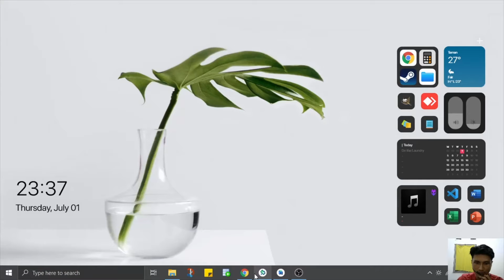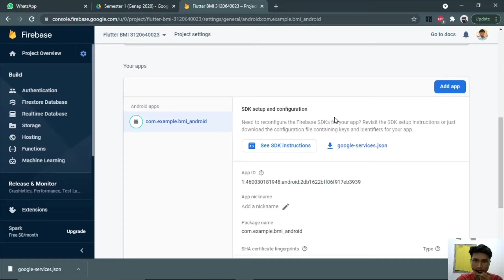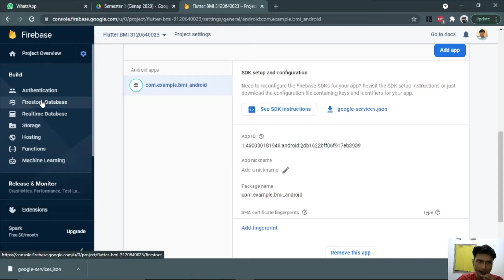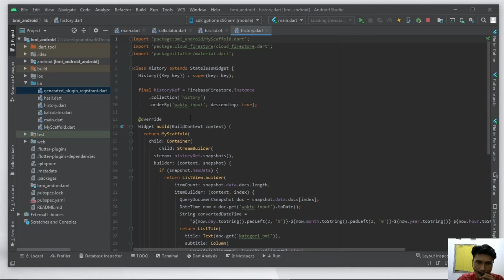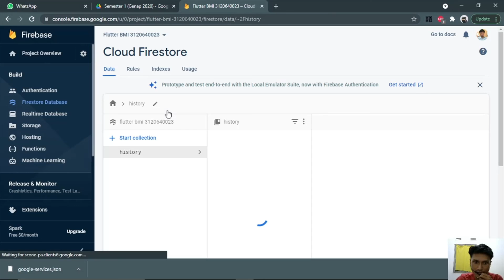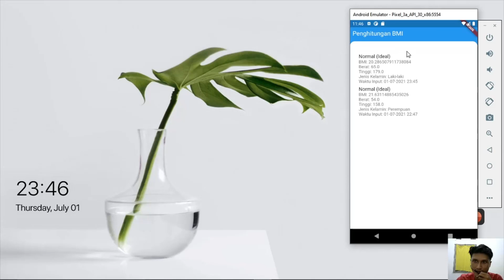Project Praktikum Pemrograman Perangkat Bergerak - Menggunakan Framework Flutter Pada Android Studio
Project Matakuliah Praktikum Pemrograman Perangkat Bergerak
Nama : Adi Pranoto
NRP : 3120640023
Kelas : D4LJ 2021
Dosen Pengampu : Yanuar Risah Prayogi
Politeknik Elektronika Negeri Surabaya